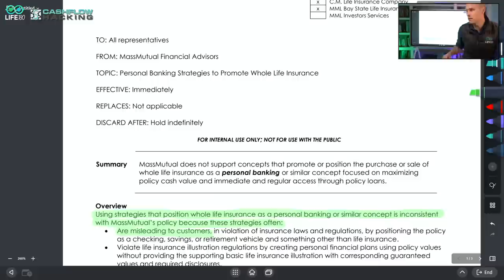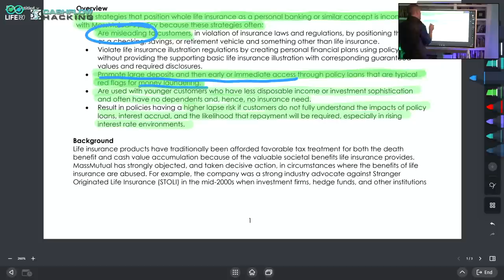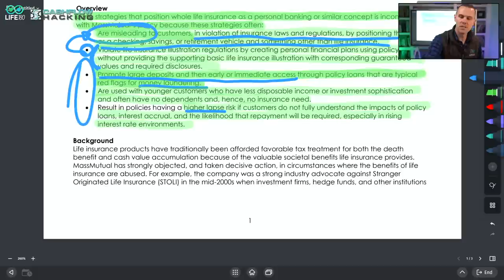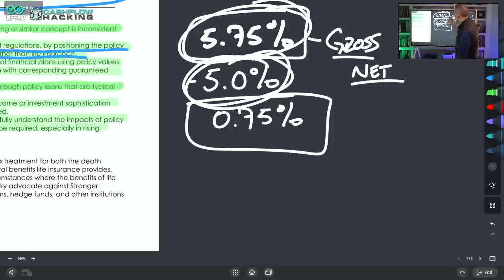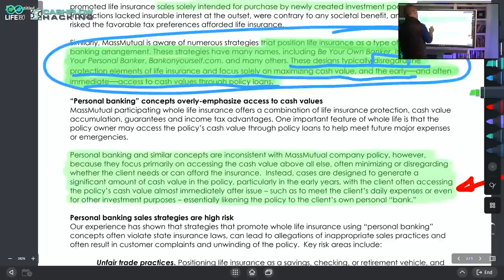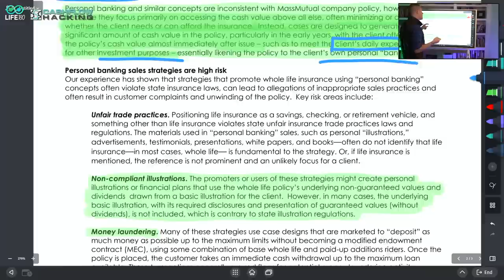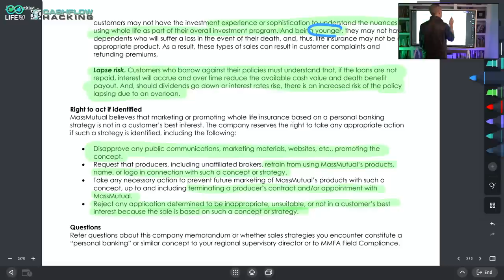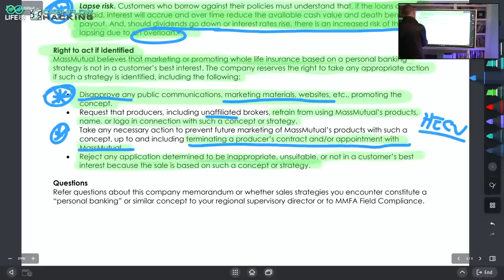Mass Mutual Turns Against The Infinite Banking Concept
Mass Mutual has sent a memo to all of its agent that it will no longer be allowing the promotion of "Banking Style Policies" moving forward.  Although I have seen this coming for some time, I was SHOCKED they went this extreme in their response to disallow Infinite Banking Policies.  If you are a life insurance agent selling Mass Mutual, you will want to watch this!

Note:  I messed up at 11:30 in the clip when I was looking at the regulation.  The video of the code on the internet failed, so I just included the audio...

0:00 Intro to Mass Mutual Disallowing The Infinite Banking Concept
1:15 Mass Mutual Banking Policy Memo Summary
2:45 Personal Banking Strategies For Whole Life Insurance - Mass Mutual's Stance
7:45 Mass Mutual Is Saying Infinite Banking Agents Are Misleading Clients
11:35 Positioning Infinite Banking As A Bank Account Is Against The Law?
14:45 A High Cash Value Whole Life Policy Is The Best Safe Money Asset You Can Buy
17:05 How Some Infinite Banking People Misrepresent Positive Arbitrage
19:15 Don't Abuse The Benefits of Life Insurance
21:30 Personal Banking Concepts and Whole Life Insurance
23:45 The #1 Reason Mass Mutual Doesn't Like "Banking Policies"
26:40 Hypocrisy of Mass Mutual Against Infinite Banking Policies
30:20 It's About More Than Whole Life Policy Design
32:45 Overloan Protection Rider In Whole Life Insurance
34:00 What Mass Mutual Will Do If They Catch You Marketing IBC With Their Product
36:55 Summary of The Infinite Banking Mass Mutual Memo